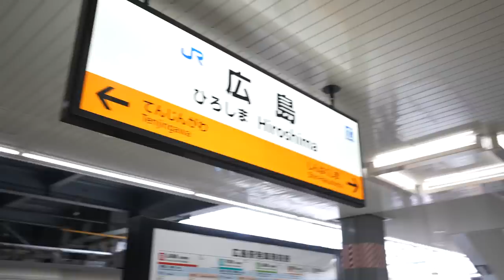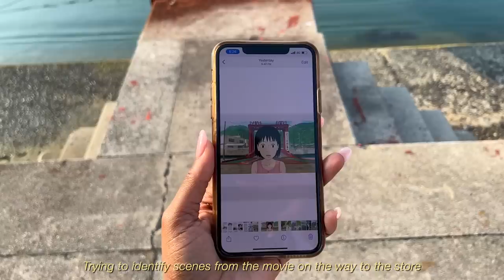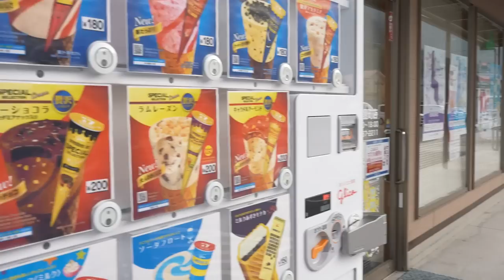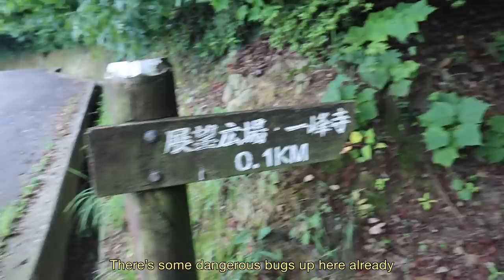JAPANS MOST BEAUTIFUL SECRET ISLAND | OSAKI SHIMOJIMA | My Dream Destination pt 1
OSAKI SHIMOJIMA ISLAND in the Seto Inland Sea has a historical, well-preserved port town called Mitarai 御手洗 which was famous during the Edo period. I have always dreamed of going to this little island because of the movie: A letter To Momo. The townscape and scenery from the movie were breathtaking! I was shocked to find out the movie was based on a real island town in Japan! Sadly, year after year it seemed impossible to visit this place. Not only was it super far and difficult to get to, but I also I couldn't find anywhere to stay! However, this year that finally changed. I not only found a place to stay but it was at an amazing 150-year-old traditional house IN the historic district of Mitarai. So many things happened on this trip. This was definitely the most beautiful Seaside town and everything looked exactly like the movie. Dreams do come true.

*My Affordable Weight Loss ebook Here**